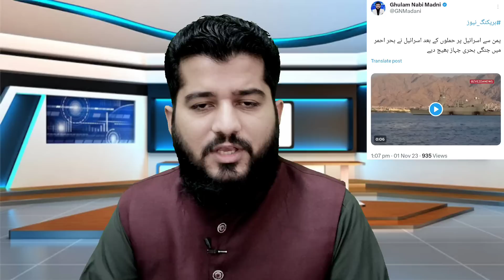Ghulam Nabi Madni News